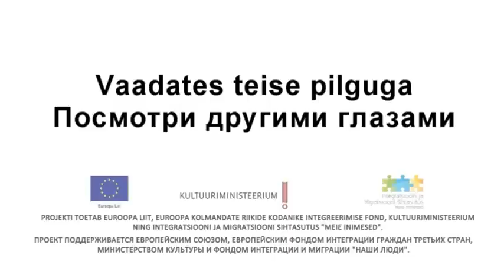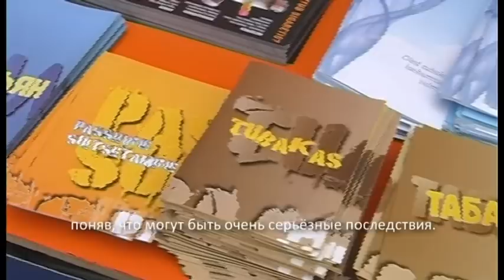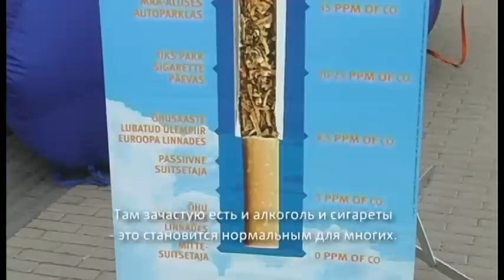Tallinna Laagna Gümnaasium + RUS Titry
Tallinna Laagna Gümnaasium
Projekt: "Vaadates teise pilguga"
Teema: Alkohol ja suitsetamine
Oktoober 2012